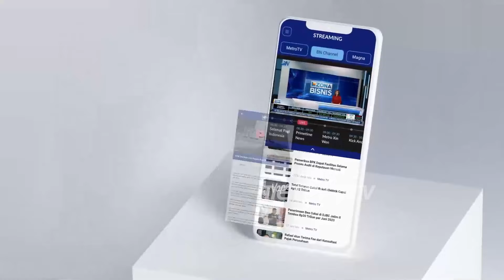Duka Keluarga Korban, 7 Remaja di Kali Bekasi - [Metro Siang]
MetroTV, hingga kini Polisi masih mendalami wafatnya 7 remaja. 7 remaja tersebut telah diidentifikasi dan telah dikembalikan ke pihak keluarganya masing-masing.